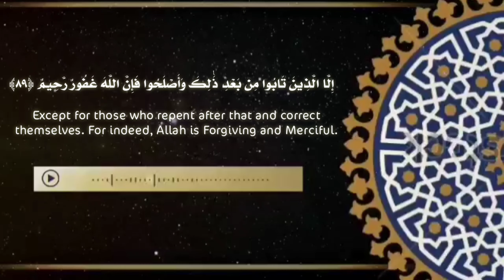إلا الذين تابو وأصلحوا فإن الله غفور رحيم